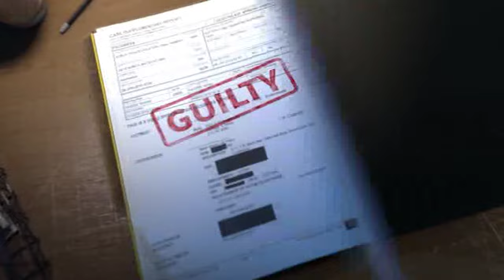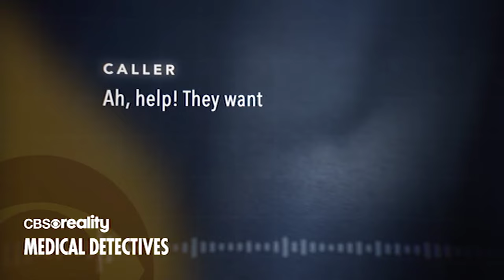Final closedown of CBS Reality (UK) - 22/11/2023 5:50AM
This is the final closing of CBS Reality's UK feed, in preparation for the rebranded 'TRUE CRIME' which takes place this morning at 9am.